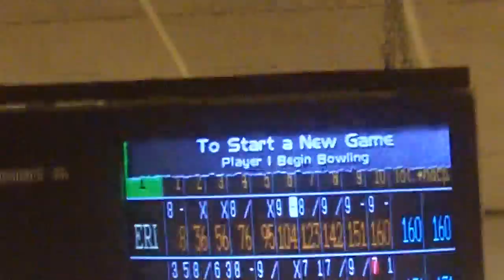Me vs. Bowler4ever at Funspot in Laconia, New Hampshire (From 11/13/10) Part 1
Eric and I went up to funspot this past Saturday and it was VERY fun. We bowled a lot this past Saturday and even was able to stream our bowling on justin.tv using Eric's ipod touch! It was very fun and I really can't wait to go back there.